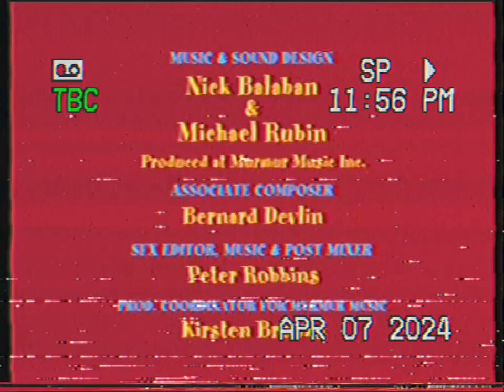Nick jr logo but it’s rare (fake)